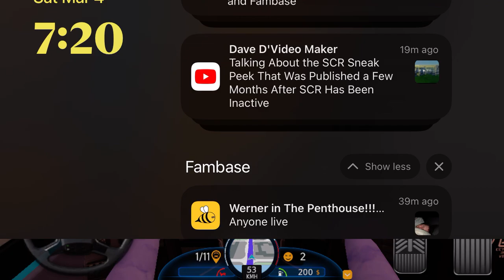Bus Simulator 2023 Routes Route Berlin 9/10